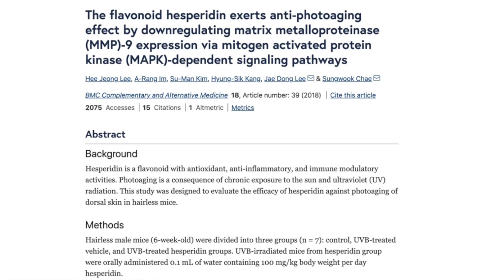This can make you look 10 years younger in minutes. Reverse sun damage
And this is no joke! This is the only mask you'll ever need and the ingredients are Cosmos Certified & Eco-Cert Certified. We don't put all the crap and unpronounceable ingredients in our masks cause we use them too!!

This is can keep you looking young and keep you out of the medspa. Say hello to smoother, younger looking skin in minutes.

BEST ANTI-AGER WOMAN'S HEALTH MAGAZINE 2020!!!

★ 2021 AMAZON ★

Anti-Aging Pillowcase by Meili & Grace
Hannah Grace Pure Silk Pillowcase for Skin and Hair
Silk Revitalizing Washcloth for face
Super-Lifting and Firming Anti-Aging Sheet Mask

So you can choose other masks that may irritate your skin and possibly hurt you, or you can get this and get compliments in no time!

What it is: A Super-Lifting and Firming Anti-Aging sheet mask that re-energizes, plumps and reverses wrinkles, instantly infuses skin with powerful skin healing polyphenols.

Who it's for: Ideal for those folks that are starting to see some aging or have sun damage.

What it does: In just 15 minutes, skin looks healthy and smoother—glowing is an understatement. This treatment, crafted with proprietary ingredients,  helps defend skin against the environmental drivers of aging. It contains potent, cell-renewing citrus reticulata extract which immerses skin in the healing energies of the most effective clinically proven polyphenol, helping promote its natural renewal process. The new vitality blend soaks the skin with hydration as the new purifying blend helps neutralize free radicals and protect skin from the invisible drivers of aging, including fatigue, stress and pollution. In just 15 minutes your skin looks healthy, plump and completely revitalized.

How to use: Apply on your face, duh. Leave on for 15 minutes. Rub excess serum on your chest, neck, elbows, forehead if you're losing your hair like me. For optimal results use every 3 days and follow with your normal skincare routine.

And if you aren't sleeping on our pillowcase, then you're missing out!

Paraben-free; sulfate-free; phthalate-free, fragrance-free, no animal derived ingredients

Clark Crookshanks
hannah grace skincare
anti-aging pillowcase
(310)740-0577